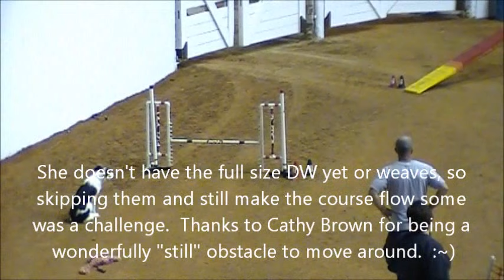Sinjen training mashup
training and fun match mash up